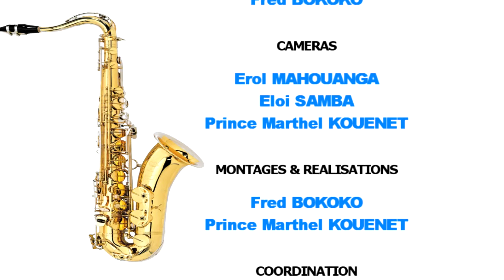Parfait YOUNG - MUSIQUE ENTRE LES LIGNES. EMISSION N°11